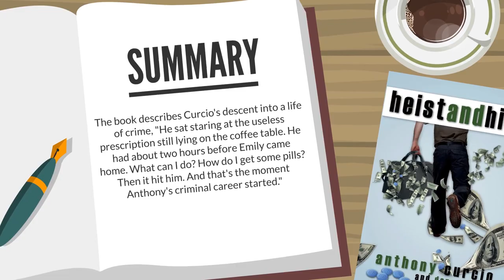Anthony J Curcio Biography | Animated Video | From Jail To A Famous Author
Anthony J. Curcio was born on September 1, 1980, in Monroe, Washington. He was a popular and talented teenager who played both football and basketball at Monroe High School. His talent could be traced to his father who even won a university scholarship playing football. Curcio was voted captain countless times in his football and basketball teams. Being a talented player, he broke many records in football and received several honors and awards.

Curcio would later go on to play football at his father's alma mater, the University of Idaho, making his father proud. During one of his practices, Curcio tore his anterior cruciate ligament, ending his promising college football career. Curcio quickly became addicted to the pain killer Vicodin. He became dangerously depressed and even injured himself intentionally by kicking an oak coffee table repeatedly to obtain more pills. With the support of his family, Curcio entered a drug/alcohol treatment facility.